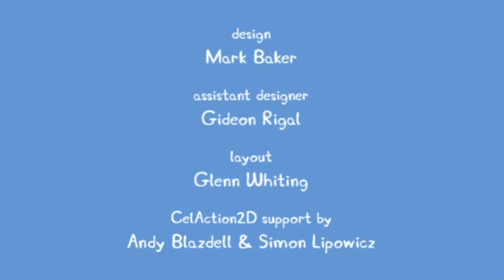Peppa Pig Series 1 EP51 Daddy's Movie Camera